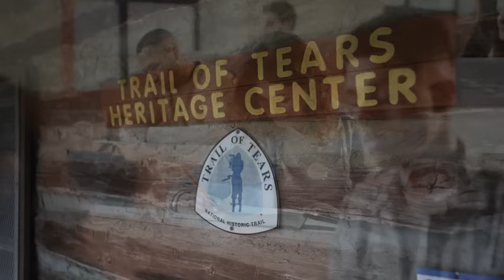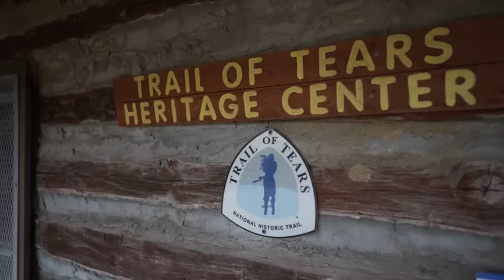Push & Pull Factors of Migration | Economic, Cultural, and Environmental Reasons | Geography Lesson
Why do people migrate? In this video, we explain the main reasons people move, using push and pull factors and real-world examples. According to geographer E.G. Ravenstein, migration happens for three main reasons: economic, cultural, and environmental.

We’ll cover:
🌍 Push and Pull Factors — why people are pushed out of one place and pulled to another.
🌍 Forced Migration — including the Trail of Tears, refugees, asylum seekers, and internally displaced persons (IDPs).
🌍 Economic Migration — people moving for jobs and the importance of remittances.
🌍 Environmental Migration — floods, droughts, and rising sea levels forcing people to move.
🌍 Age and Demographics — why most migrants are young adults, and how families and women play an increasing role in global migration.

This video is designed for middle school, high school, and AP Human Geography students learning about migration in world geography or social studies.